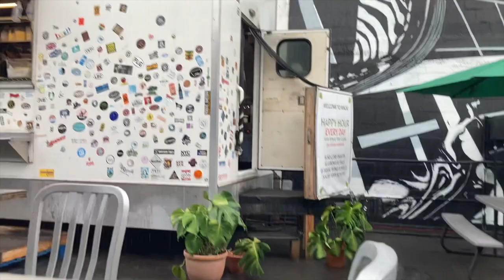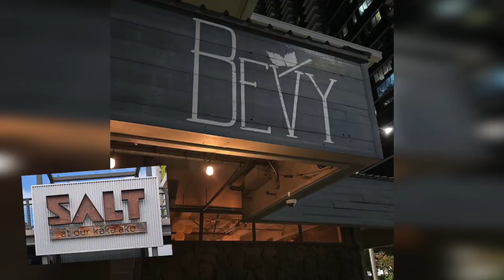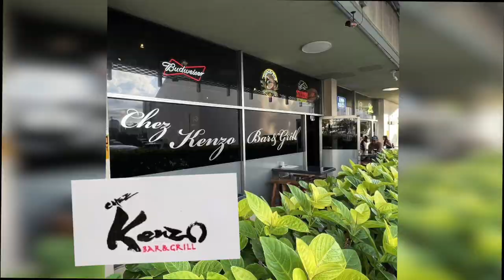Top 10 Dog Friendly Restaurants in Oahu: Ep 11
Aloha 🤙🏼  I pick my favorite dog friendly restaurants and showcase the foods I always get!

Intro 00:00
Skip Intro 00:21

✨ Born in Oahu, Charlie is a multi-generational labradoodle puppy. He is a large medium size and is cream colored